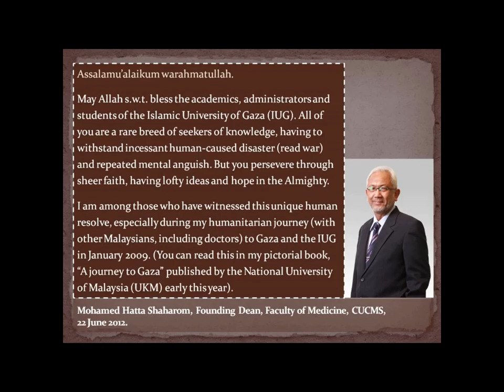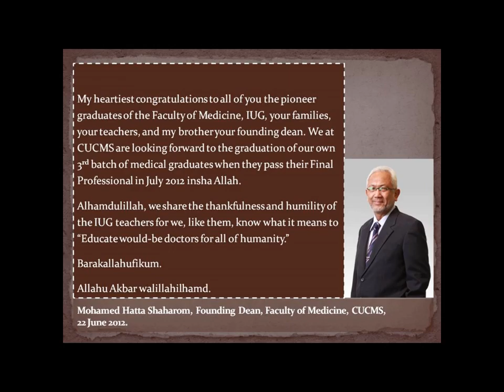From CUCMS to IUG: A Dedication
All of us from Cyberjaya University College of Medical Sciences (CUCMS) would like to wish congratulations to the first cohort of medical students from Islamic University of Gaza (IUG) upon their graduation on 26th June 2012. Congratulations!